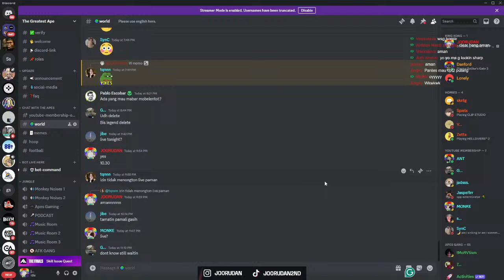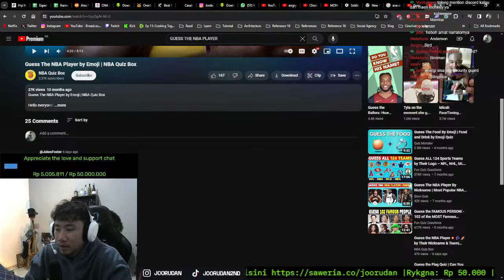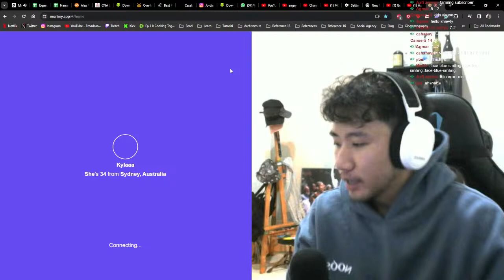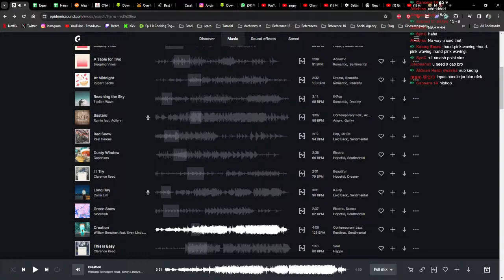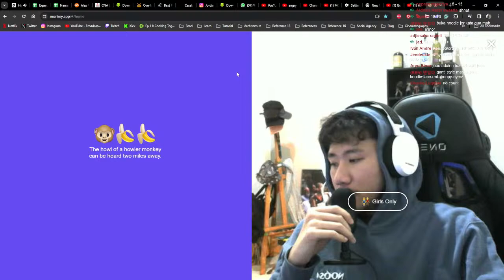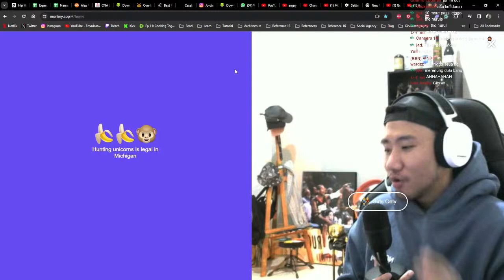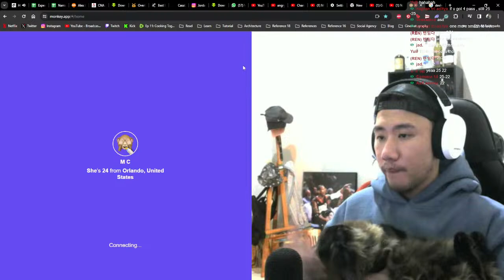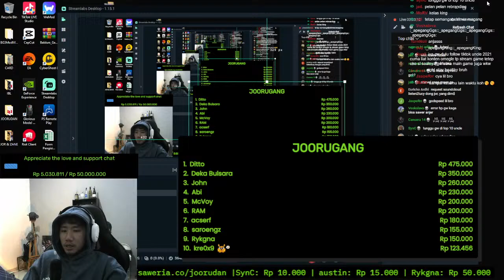50 WOMEN VS JOORUDAN